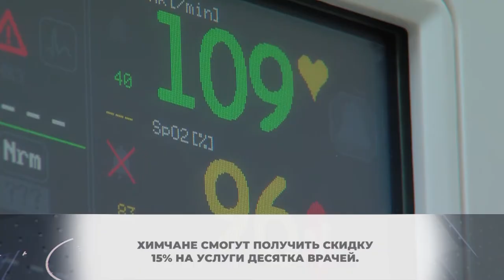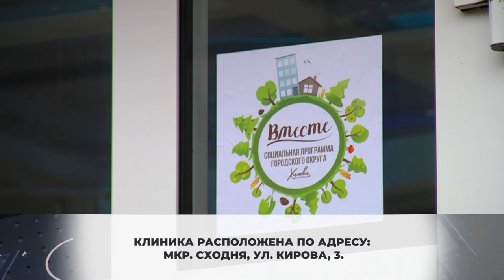Частная клиника в Сходне будет лечить со скидкой в 15 процентов. 27.11.2020